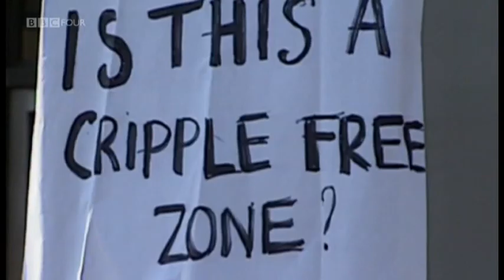To Ride The Buses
Disabled peoples' fight for accessible buses, as part of the campaign for recognition of discrimination. UK wheelchair users and other disabled people chaining themselves to buses, police cars and so on - and the advent of the Disability Discrimination Act. Clips from the excellent BBC4 program "Disowned and Disabled: Breaking Free"